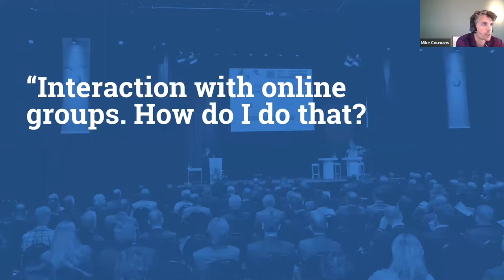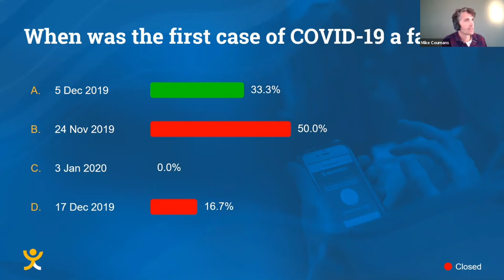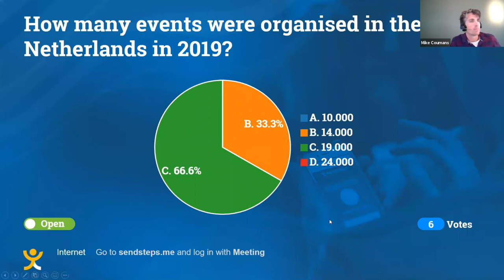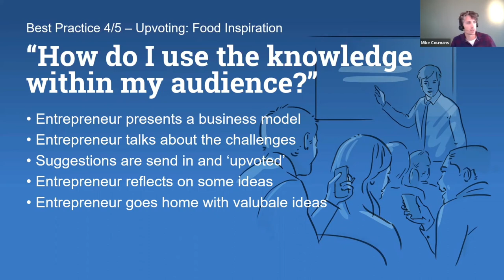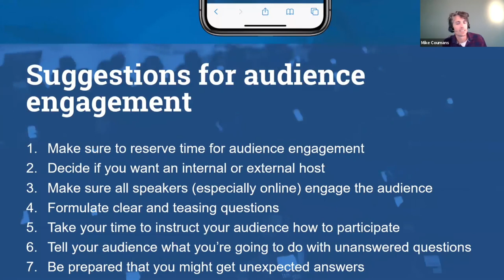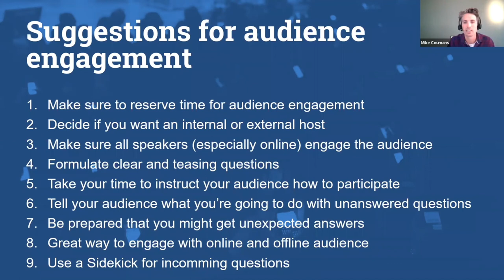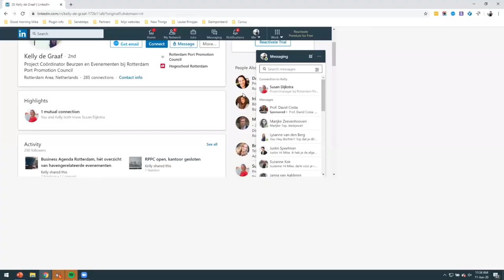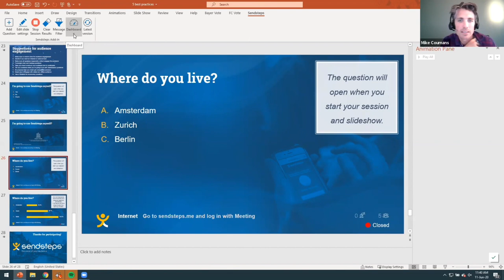Online Webinar : 5 examples of interaction during online meetings by Mike Coumans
Interaction during online meetings is starting to be a must have. But how do you do this? What do you need to do so that interaction has a real added value to your presentation? During this keynote Mike presents 5 success stories. How is the interaction added during the presentation and what was achieved with this. Mike will also test these 5 ways of interaction on you as an online audience. The goal is that you will be heard and inspired.

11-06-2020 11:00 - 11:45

Hosted by: Mike Coumans

- An Online Community with over 6000+ event professionals powered by NetworkTables and Eventbranche."